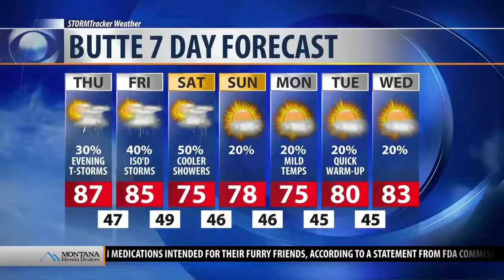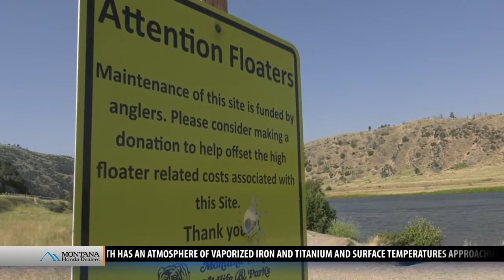This Week in Fish and Wildlife: Madison River facilities stressed over summer usage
Is the Madison River being loved to death? Montana Fish, Wildlife and Parks' Jay Pape joins Chet to discuss the realities of wear and tear by floaters and other recreational users of the Madison River on facilities at Blacks Ford.